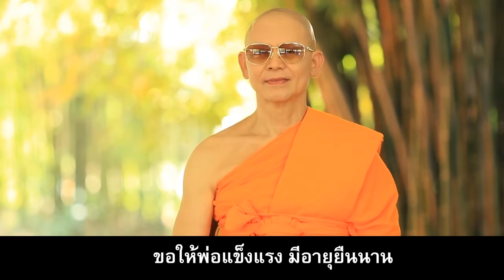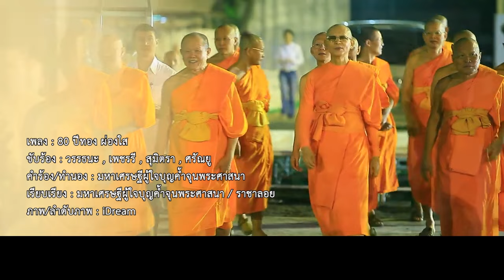เพลง 80 ปีทองผ่องใส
เพลง 80 ปีทอง ผ่องใส
ขับร้อง : วรรธนะ ,เพชรชรี, สุมิตรา , ศรัณยู
คำร้อง/ทำนอง : มหาเศรษฐีผู้ใจบุญค้ำจุนพระศาสนา
เรียบเรียง : มหาเศรษฐีผู้ใจบุญค้ำจุนพระศาสนา / ราชาลอย
Recording Instrument : ราชาลอย
Co-Produce : Parinthorn Praisunthea
Edit , Tune : Parinthorn Praisunthea
Mixing & Mastering : ราชาลอย & Parinthorn Praisunthea

80 ปีทอง ผ่องใส เหมือนย้อนวัย ไป 18 ปี
พ่อยังหนุ่มยังแน่น ผ่องใสอารมณ์ดี
80 ปีนี้ พ่อยังดูดีเหมือนวัย 18

วันคล้ายวันเกิด 80 ปี ลูกๆน้อมกราบนมัสการ
ขอให้พ่อแข็งแรง มีอายุยืนนาน
เป็นตะวันอยู่กลางดวงใจ

สุขสันต์วันเกิด 80 ปี ที่พ่อคอยชี้นำทางให้
อารมณ์ดี อารมณ์เดียว อารมณ์สบาย
เปี่ยมล้นดวงใจ พาลูกสร้างบารมี

80 ปีทอง ผ่องใส เหมือนย้อนวัย ไป 18 ปี
80 ปีนี้ พ่อยังดูดีเหมือนวัย 18

ปรารถนา ให้ลูกทั้งหลาย เข้าถึงธรรม

80 ปีทอง ผ่องใส เหมือนย้อนวัย ไป 18 ปี
80 ปีนี้ พ่อยังดูดีเหมือนวัย 18

80 ปีทอง ผ่องใส  อารมณ์ดี อารมณ์เดียว อารมณ์สบาย
80 ปีทอง ผ่องใส  อารมณ์ดี อารมณ์เดียว อารมณ์สบาย